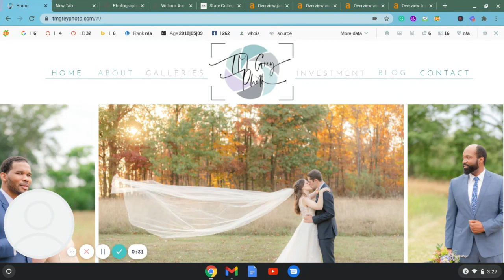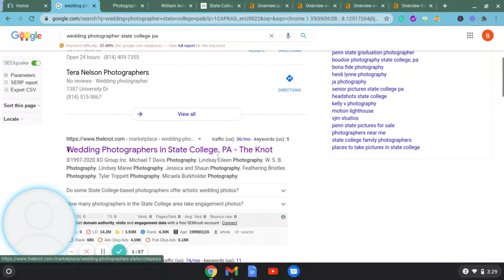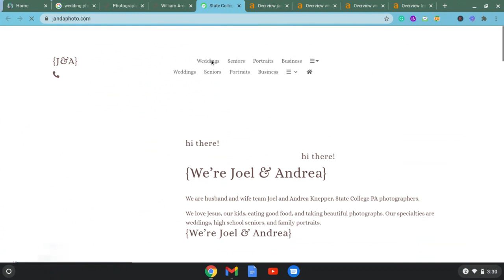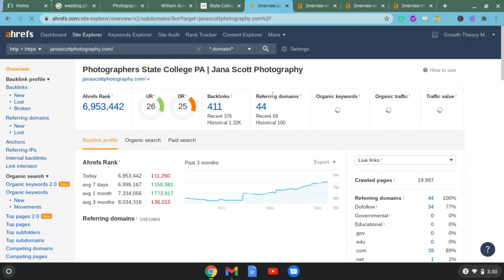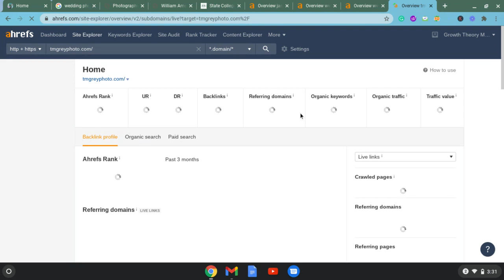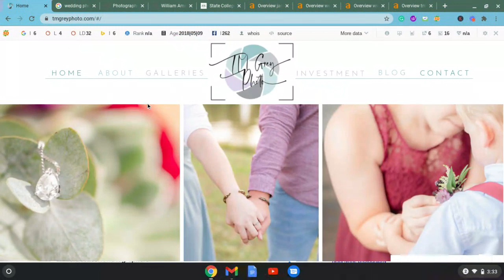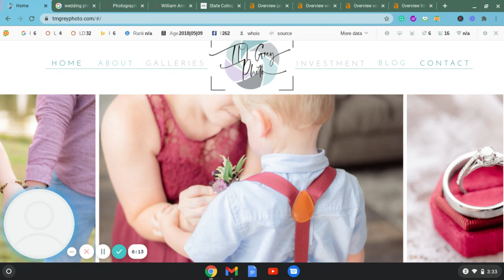TM Grey Photo Tips and Strategies